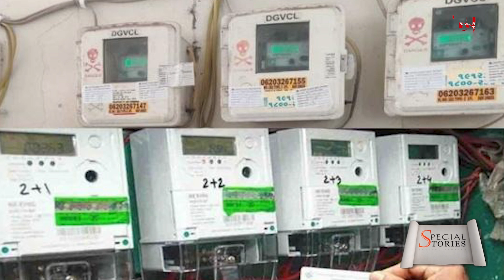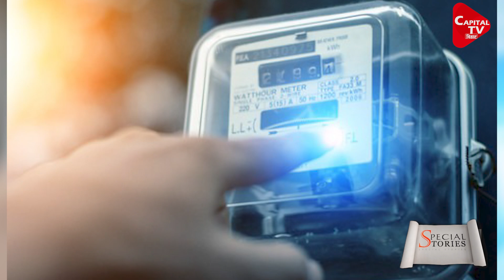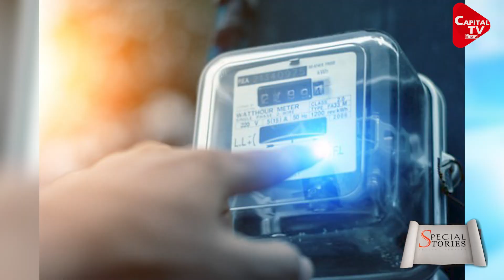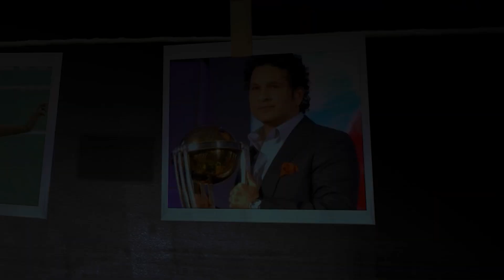स्मार्ट मीटर को जानबूझकर चुनावी मुद्दा बना रहे Tejashwi | Capital TV Bihar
बिजली विभाग की ओर से राज्य भर में स्मार्ट मीटर लगाए जाने की मुहिम चलाई जा रही हो तो राजद ने स्मार्ट मीटर के खिलाफ मोर्चा खोल दिया है। एक अक्टूबर से पार्टी का स्मार्ट मीटर हटाओ राज्यव्यापी अभियान शुरू होने वाला है।